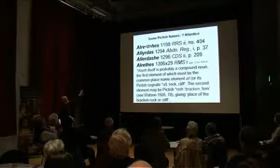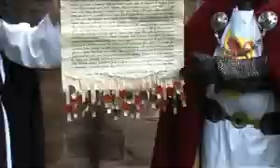Angus & Dundee Roots Festival 2008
Do you have, ancestors who came from Angus or Dundee, once known as Forfarshire?

Let us help you bring your family history to life. Watch our 2008 event and come and take part in this year's event which takes place between 26th September - 5th October 2009 and is part of the Homecoming Scotland 2009 events programme.